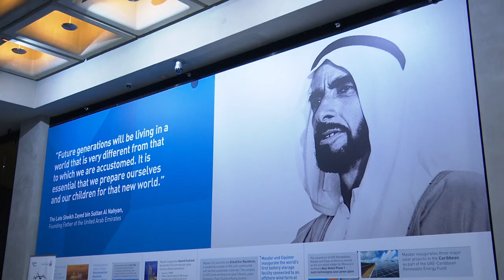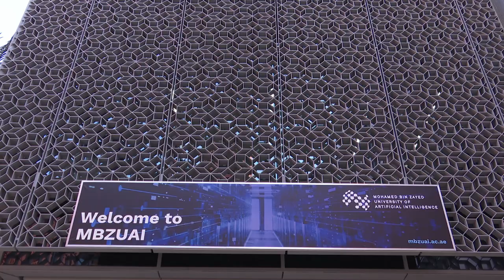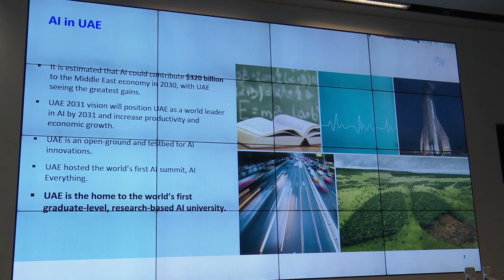Офіційний візит Володимира Зеленського до Об’єднаних Арабських Еміратів